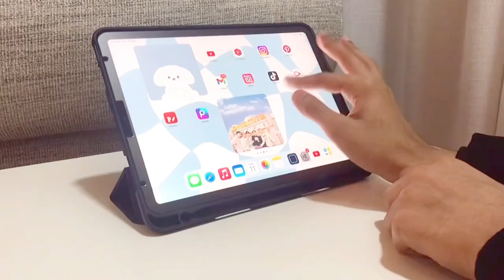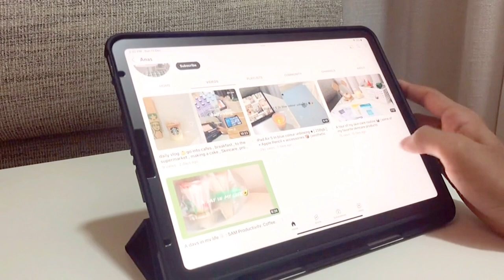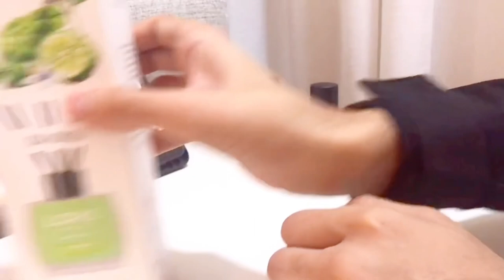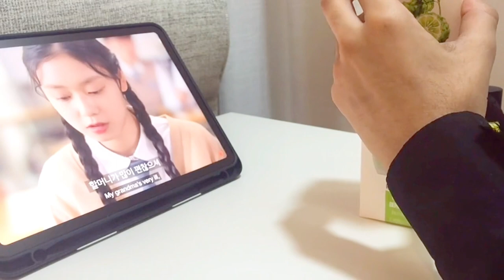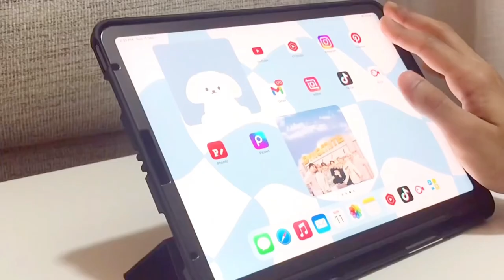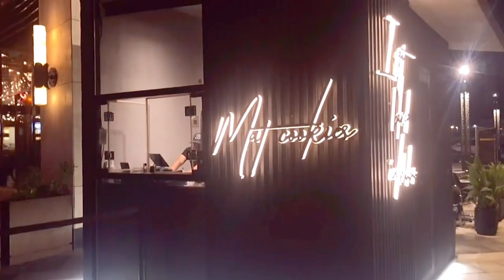vlog 🍪🍨 : productive 7AM, my purchases, kukiz, ice cream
‏hello everyone🪴
‏how are you today? I hope you're doing well, don't forget to be grateful, btw Bandung is sunny and very happy, if you leave the house, you have to obey the protocols that have been ordered, and you have to be productive, guys, keep your spirits up ♡

‏hupe you like my video
‏‎‏.what i use:
‏‎‏🎥 : inshot, vllo